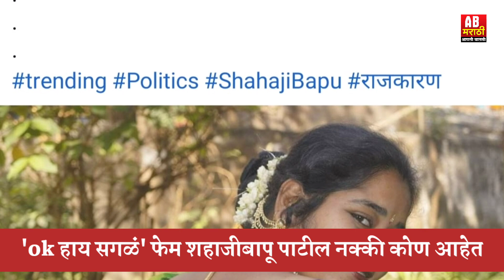'काय झाडी, काय डोंगार' फेम शहाजीबापू पाटील नक्की कोण आहेत ?